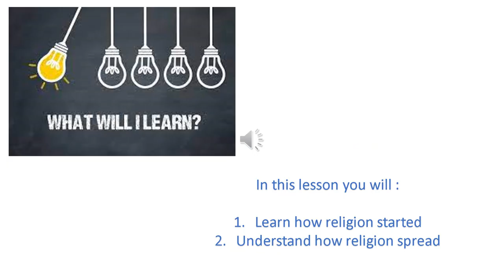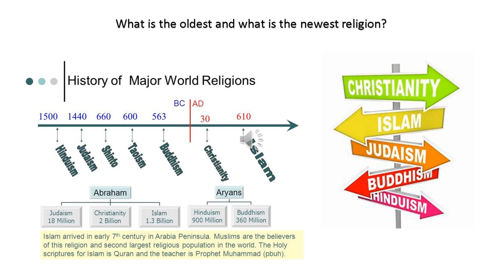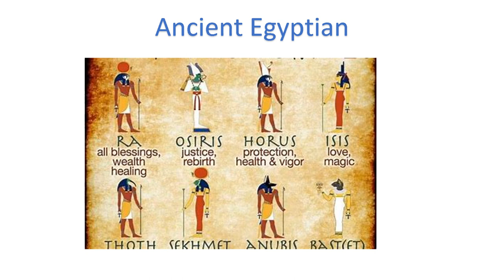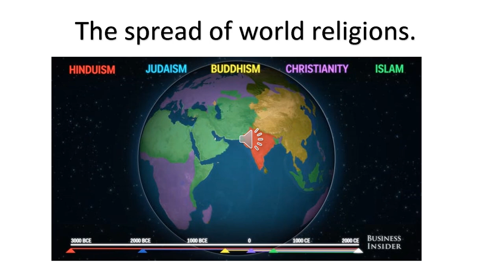Lesson 3 Religion in the ancient world- by Ms.Khrysyna